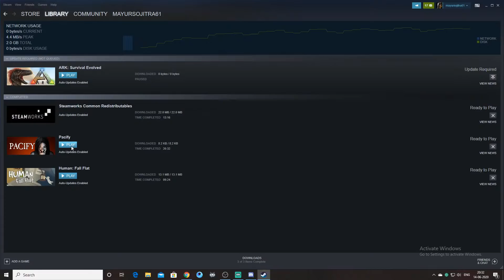Pacify | 1ST TIME TRY HORROR GAME | DARNA MANA HE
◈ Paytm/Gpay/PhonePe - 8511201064